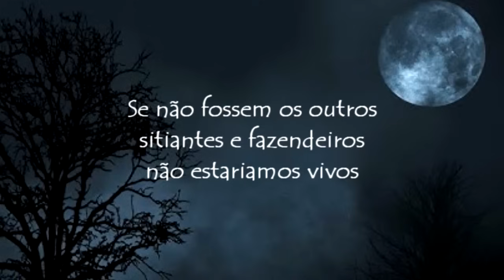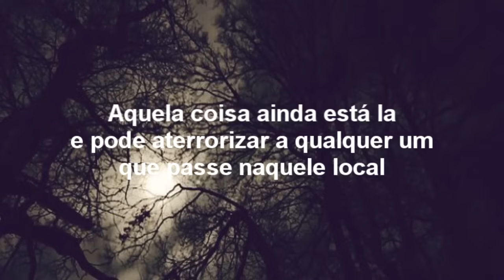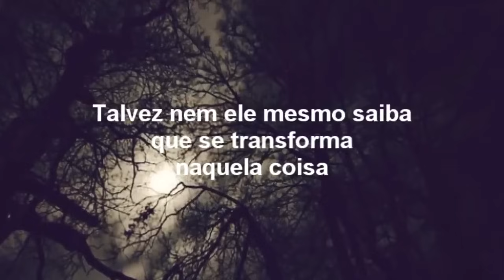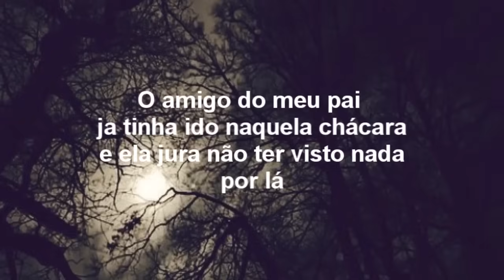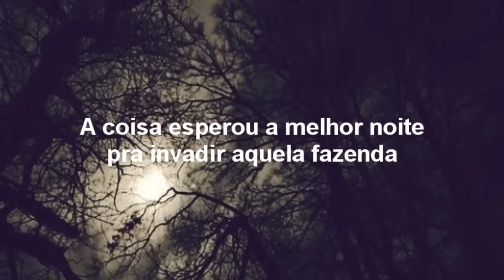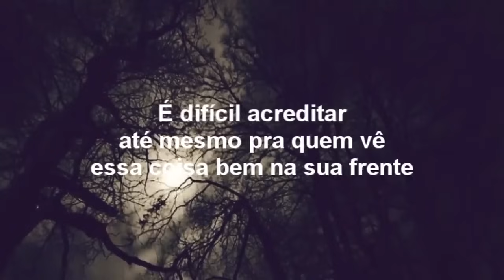O Lobisomem também queria participar da virada do ano